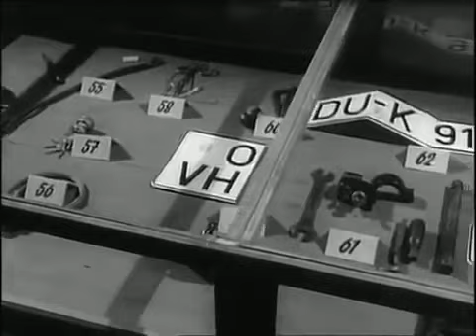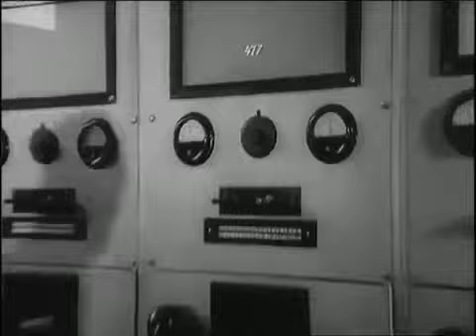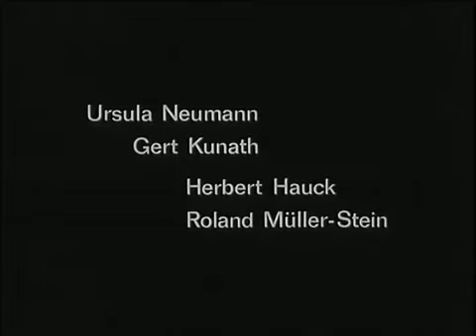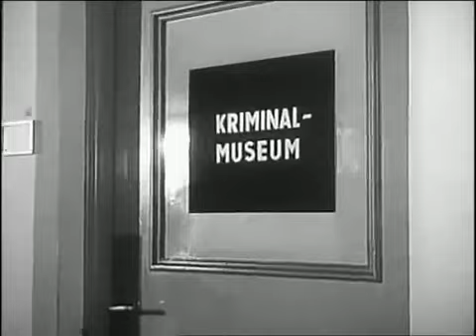Das Kriminalmuseum Folge 20 Das Nummernschild Staffel 3 Folge 7